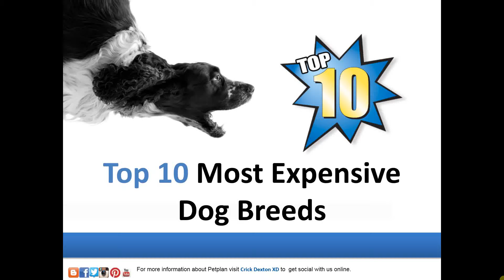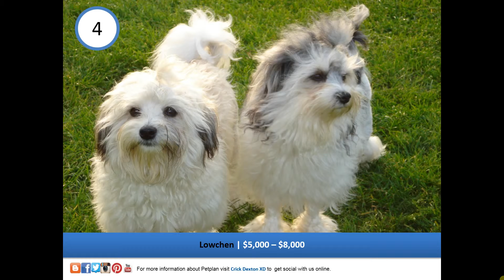TOP 10 WORST GUARD DOGS